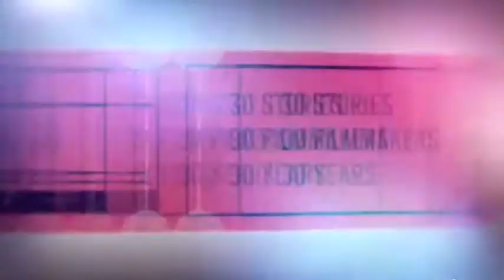WNBA 30 for 30 trailer